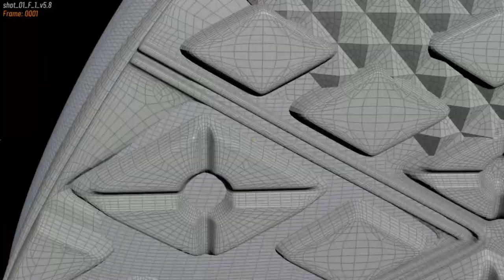Houdini Test /vellum /pop / pyro / grain